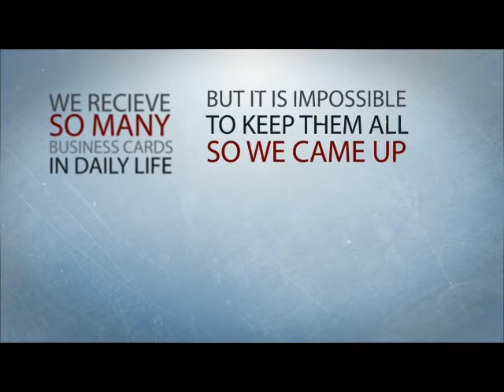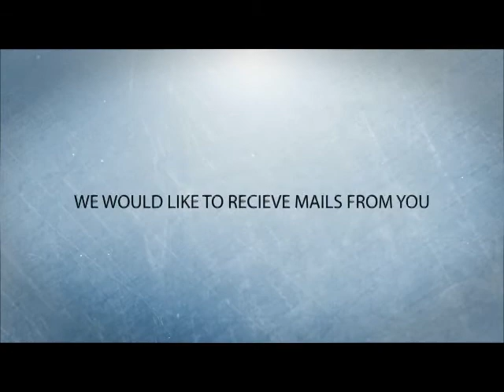Business Card Index App for Windows Phone 7 - Intro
You attend conferences, business meetings and meet lots of new people on day to day basis. You usually exchange business cards with them. Thus, over the years, you end up collecting hundreds of business cards and then you start realizing some are useless and can be safely thrown into the trash bin while others keep lying at your home or office in business card albums. Even though, these business cards do carry important phone numbers, and lot of other important contact information but unfortunately it was never a convenient and feasible option to carry all your business cards in your pocket all the time, wherever you go, and whenever you go.

Business Card Index allows you to carry all your business cards in your mobile phone, so you can carry them with you, wherever you go and whenever you go. So, you will never-ever miss that important business card your bank manager shared with you when he visited your office, or an important prospect who could have met you in the an intercontinental flight. You will never ever loose a business card again and above all you can be eco-friendly by saving lot of paper by by simply scanning their card and returning it back to the person offering it so he can use it again with others to share his business information.

So, are you ready to never ever lose a business card again? Use BCI, Save Earth!